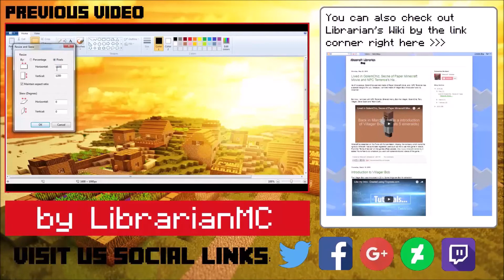Why I never used this 2016 outro rather than the current one but with endscreens!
Back in July 2016, I made my first timelapse video called "YouTube Outro", and the link was followed , Because I used MS Paint and have a Minecraft Village-like Wallpaper along with a previous video section and etc...

So, I never used it because it's the worst outro and I used annotations on YouTube, but they killed it in a favor of end screens!

LibrarianMC hashtag